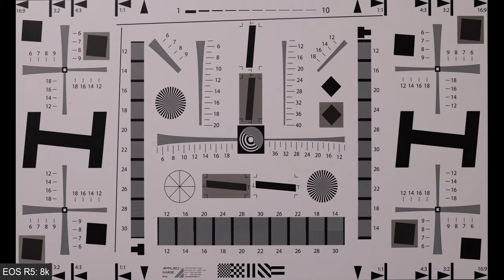Canon EOS R5 8k QUALITY review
Canon EOS R5 8k quality review, all filmed, editing and uploaded in 8k!
Check prices or order at B&H // WEX UK

Equipment used for producing my videos
Sony A6400
Sony e 24mm f1.8
Rode NT USB mic
Rode Wireless Go II mic
Rode Lavalier Go mic
MacBook Pro 13in (16GB / 512GB)